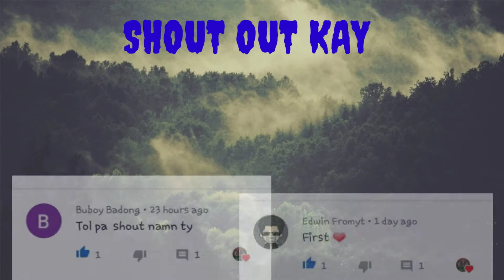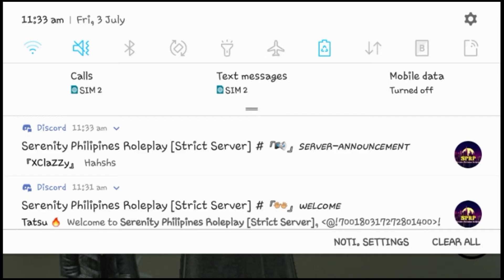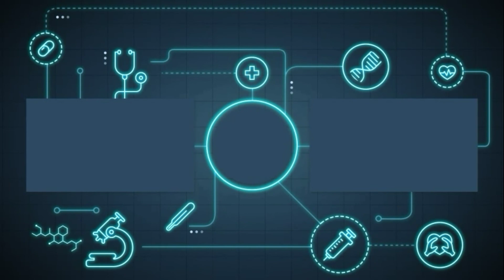GIVING AYUDA SA MGA PLAYERS NA MAGSUSUBSCRIBE SA ATING CHANNEL|SPRP SERVER NO.1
THANK YOU MGA TOL SA PAGSUPPORTA NYO THANK YOU TALGA SANA SUPPORTAHAN NYOKO HANGGANG DULO KONG GUSTO NYO IDOWNLOAD ANG SERVER AHH MAGHINTAY LNG PO GAGAWA DIN PO AKO KONG GUSTO NYO NMN PO IDOWNLOAD AGAD ANG SERVER ITO PO ANG MGA APK NA KAILANGAN

Yan po ang mga apk na kailangan para makadownload ng SPRP Server Wla po dyan ang data at apk ng server wait nlng po sa tutorial video ko

Thanks po sa supporta mga tol

SOOO PIZZOUT OHH YEAHHHHH!